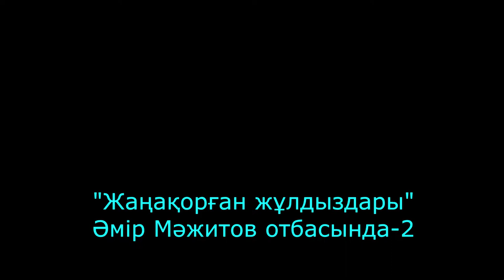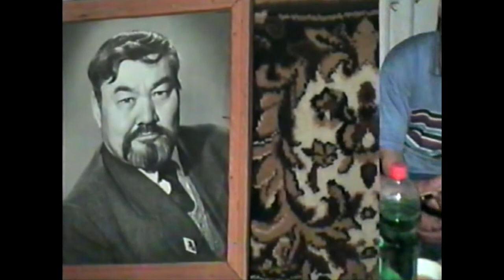"Жаңақорған жұлдыздары" Әмір Мәжитов отбасында-2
«Жаңақорған жұлдыздарының» белгілі режиссер Әмір Мәжитов отбасы мүшелерімен кездесуі. Екінші бөлім.